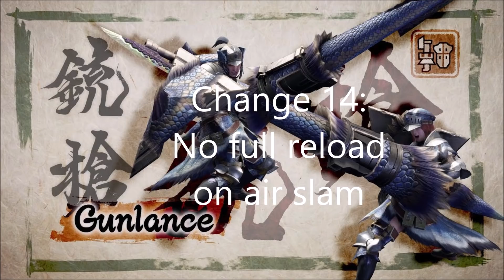The 21 Monster Hunter Rise Gunlance Changes in the Demo. CaoSlayer GL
My comprehensible list of detected changes from the Monster Hunter Rise Demo .

I have tried to include every little thing.

I still need more work for more fine tuning comparison using frame data but on general I'm confident that almost everything is here.